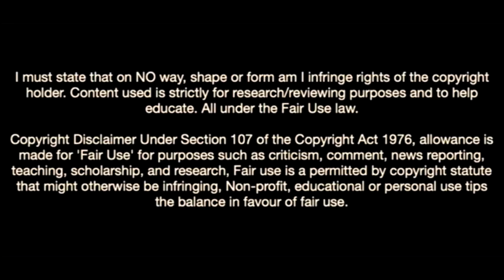Pascal Strujik-The Monster Left Back In Leeds United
Pascal Augustus Struijk is a professional footballer who plays as a left-back for Premier League club Leeds United